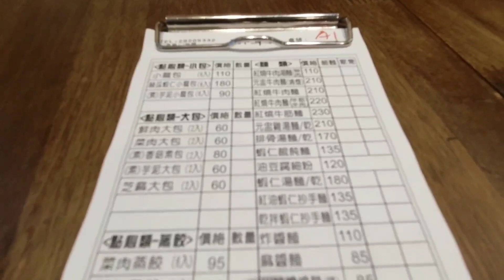意外發現跟鼎泰豐一樣好吃的店｜永和在地美食【吳懷中 小龜】